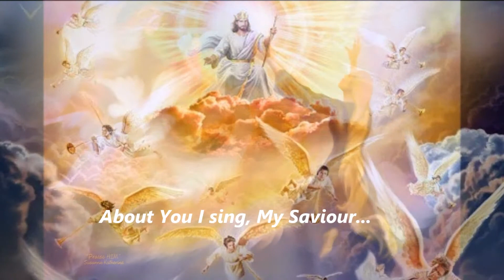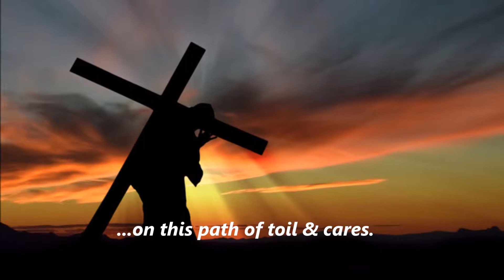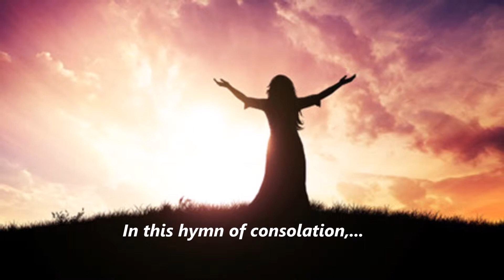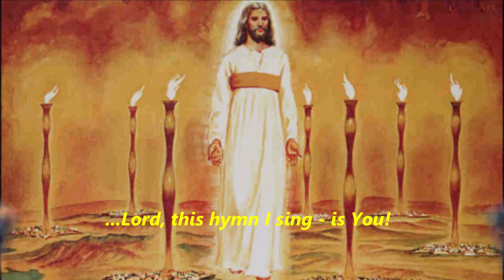"About You I sing, my Saviour!" - moving female solo of praise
Every living thing on planet Earth sings the glory of the Great Creator. However, only we humans must do it voluntarily. May our lives be as beautiful a song of praise as this one: "About You, I sing, my Saviour from my soul this hymn to You. Filled with power & restoration, Lord, this hymn I sing - IS YOU!" "Let everything that has breath praise the Lord!" Psalm 150:6